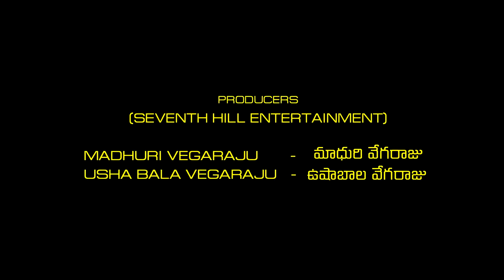POLITICIAN | Webisode | Rukmini RusaRusalu | SEVENTH HILL ENTERTAINMENT| ROLLING REELS ENTERTAINMENT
Rukmini encounters a thick-skinned politician and listens to his justifications and inner voice confession. Please check out this thought-provoking hilarious episode.

తొరలో ఎలచ్చన్లు వత్తన్నాయంటగా - మరి ఈ తోలు మందం నాయకుడు ఏటి సెప్తున్నాడో - ఆలకించండి. చూసి తరించండి!
ఏటి రాజకీయనాయకుడి కి మర్యాద ఇవ్వరా. అల్గయితే ఒకే !!!

Starring: Nagalakshmi Bhagavatula
Written by: Sriram Vegaraju
Directed by: Ravi Dasika